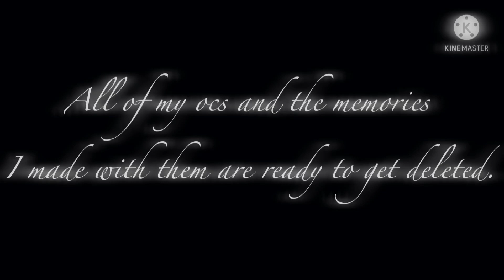Quitting. {Might be just a break-}